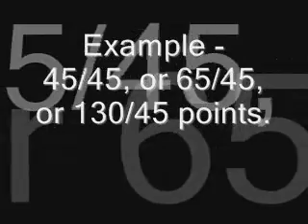Rct3fan00's Coaster Contest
From April 1 'till April 30.